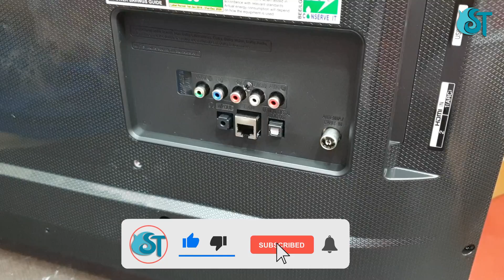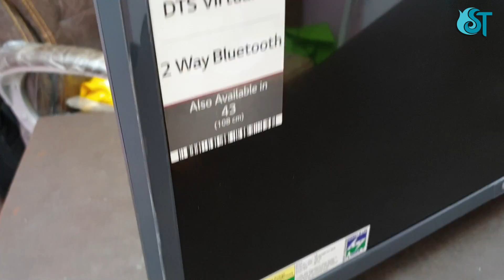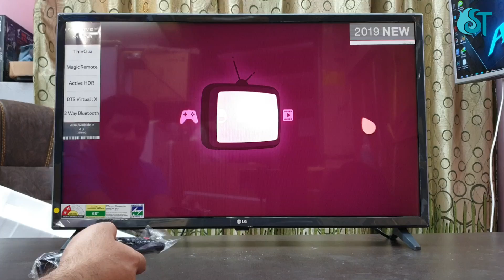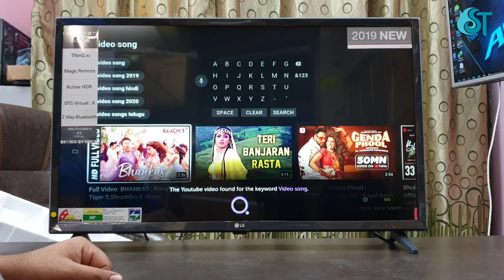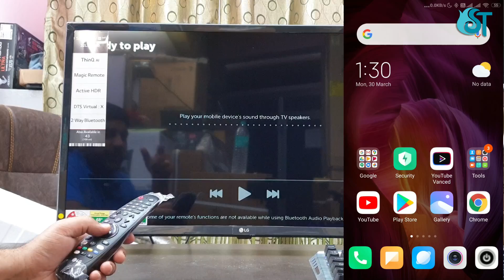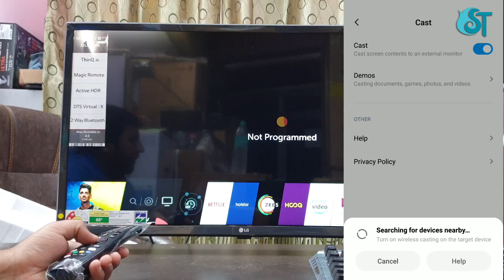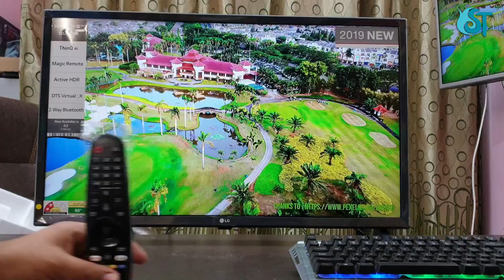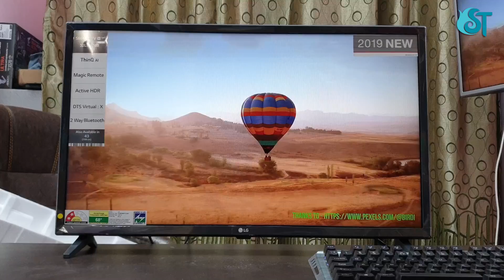LG 32LM576BPTC Smart LED Tv Unboxing & Depth Review [Hindi]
➤HP Laptop Unboxing | HP Laptop Core i5 8th Gen | HP 15-DA1074TX with Windows 10 | Unboxing & Review